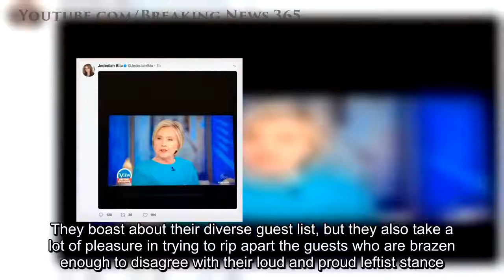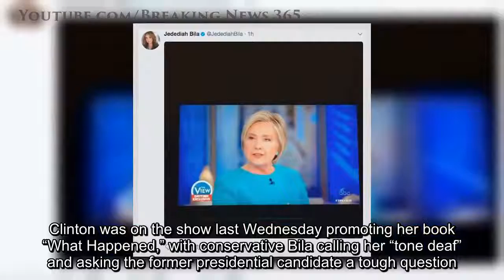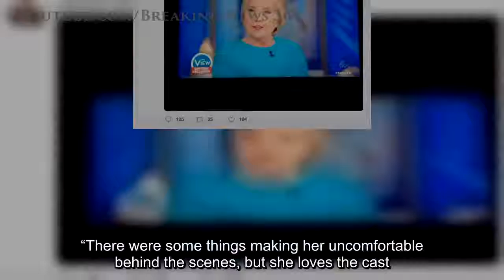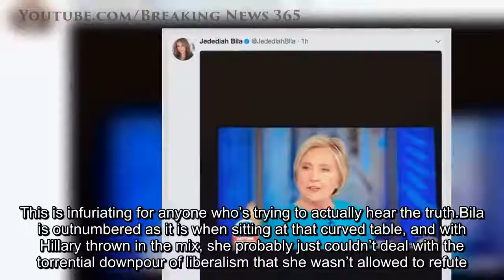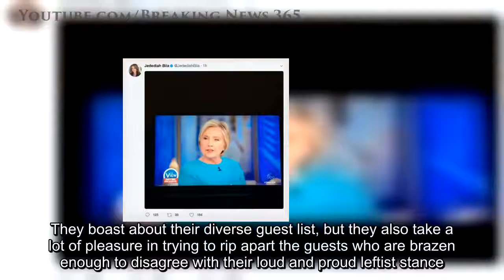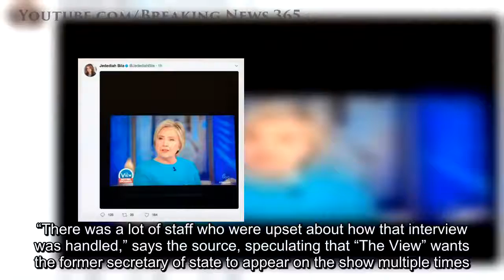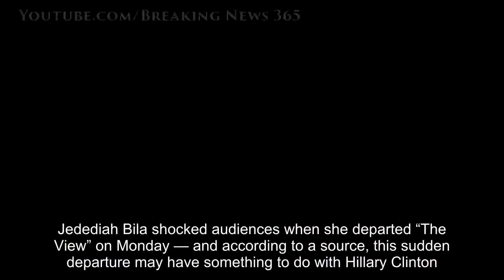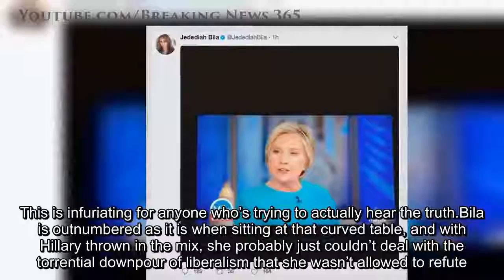Popular Host Of Anti Trump Talk Show The View Was Just FIRED From Set – Here’s Shocking Reason Why